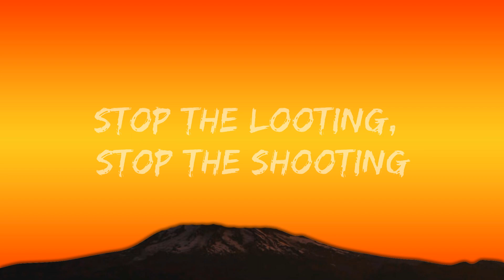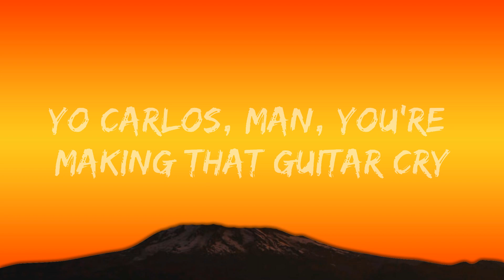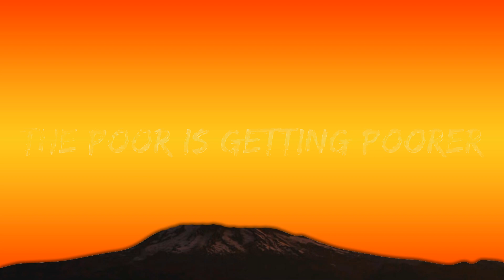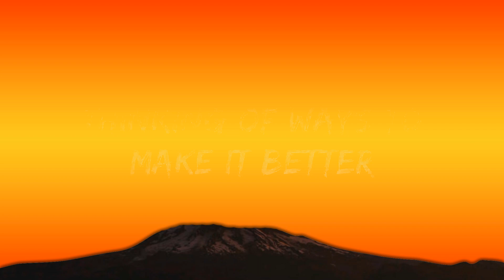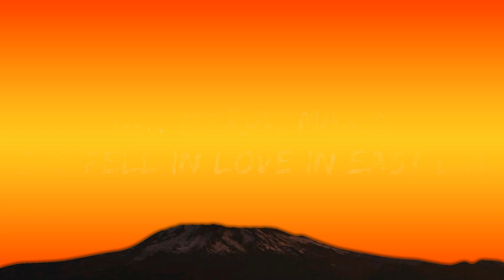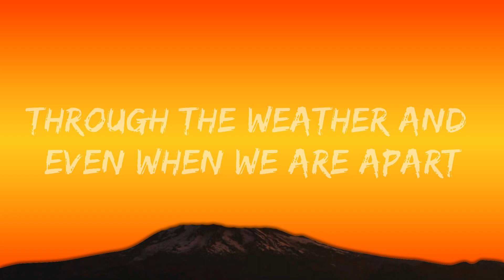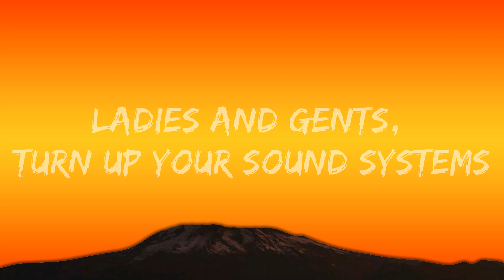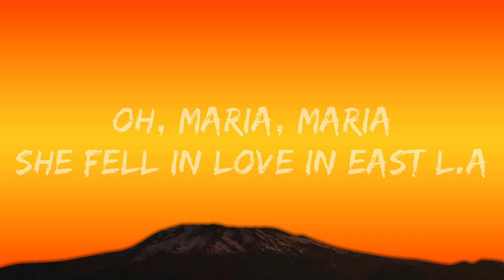Santana - Maria Maria (Lyrics) ft. The Product G&B / 25 Min Lyrics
She reminds me of